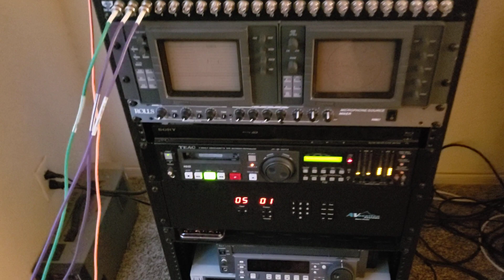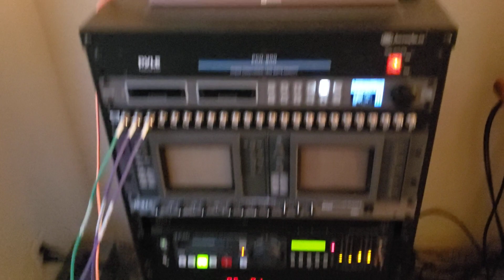Christmas Rush Hi8 Transfers.....